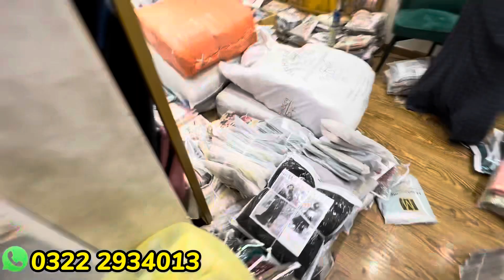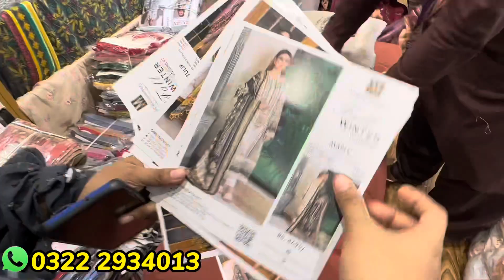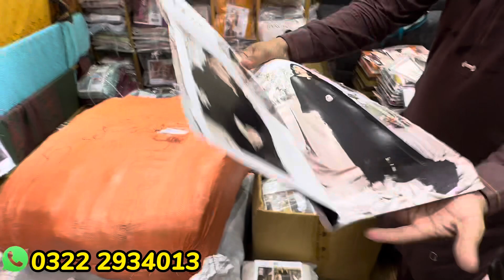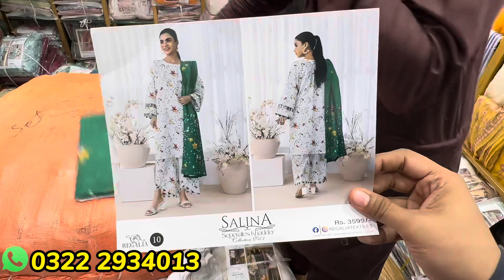Hurry Up!!! Mega deal | Zellburry | Barruq Fancy Dress Clarence Sale